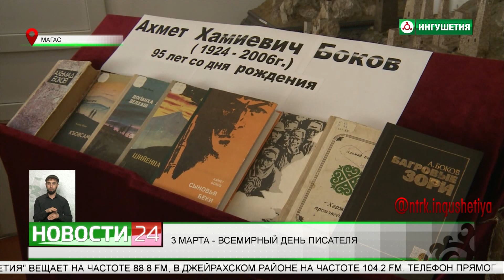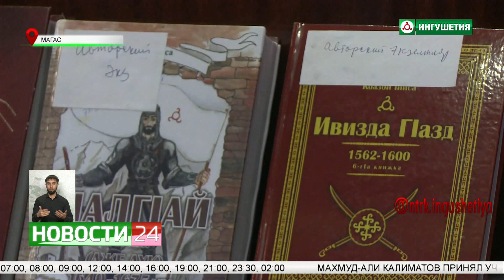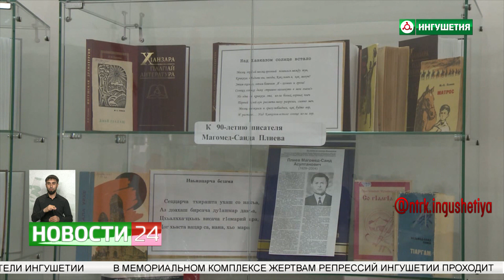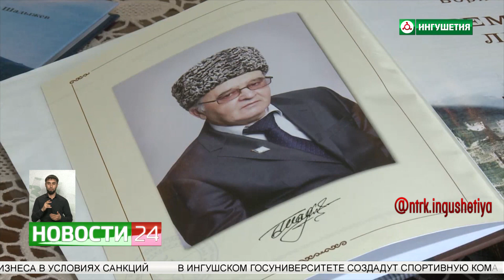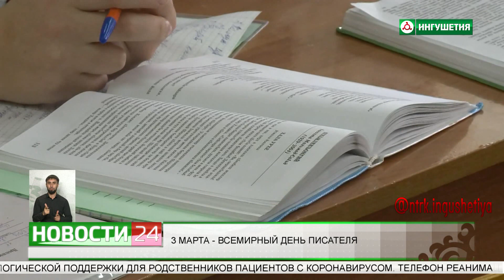3 марта - Всемирный день писателя